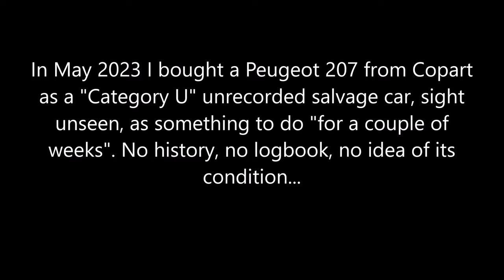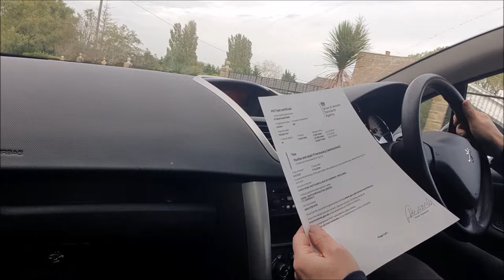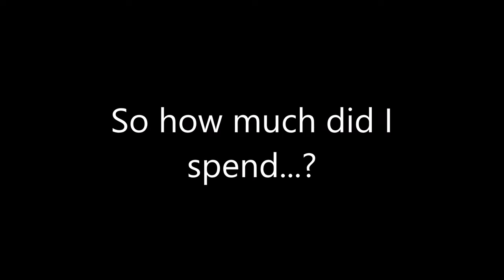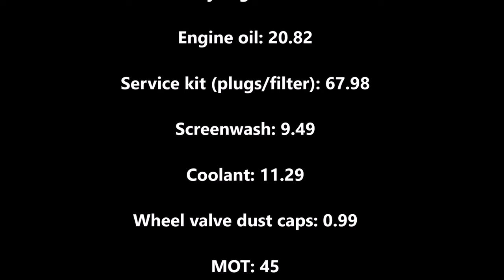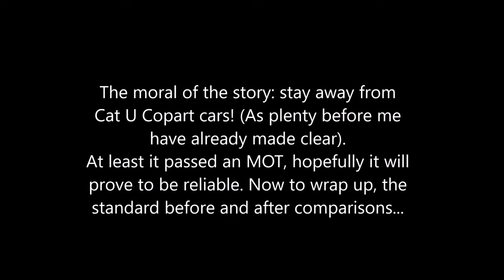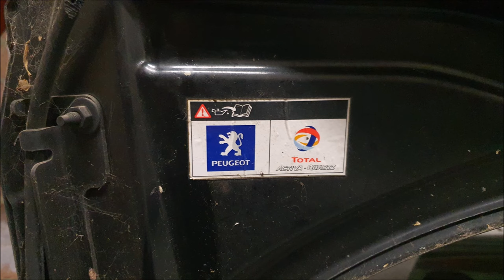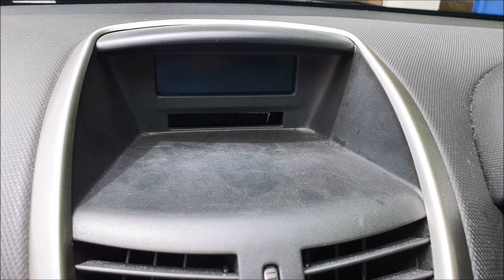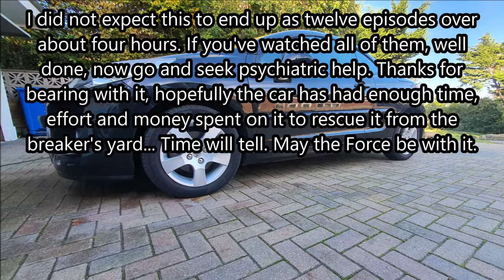Buying a Copart Category U "Unrecorded Salvage" Peugeot 207cc. Part 12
It's been a long time coming: at last the final episode in the saga of the mystery Copart Peugeot is here. Did it pass an MOT...?